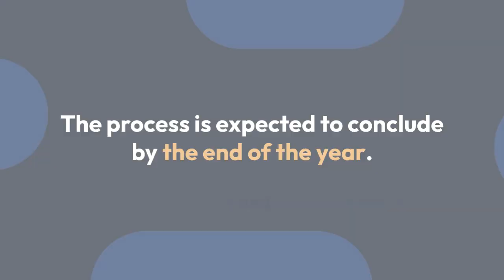Wells Fargo Layoffs 2024: A CNBC Update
In recent times, Wells Fargo, a major U.S. bank, has been undergoing significant restructuring in recent years, which has included layoffs. CNBC has provided regular updates on these developments.